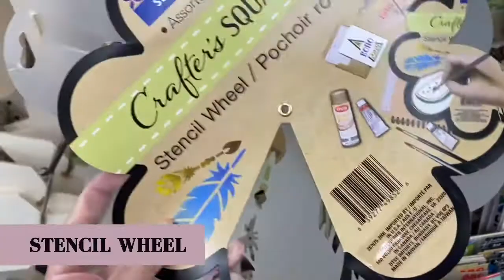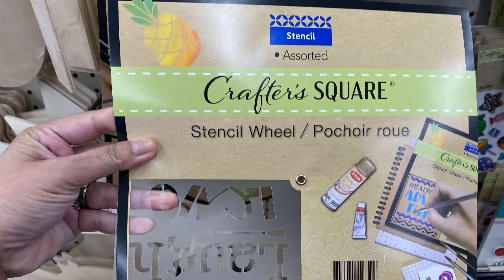Affordable List of Crafting Tool Items with Photos that You Can Find from the Dollar Tree Store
Do you have a Dollar Tree Store near you? In case you didn't know but Dollar Tree has tons of tools and items that you can use for your crafting projects.

Sharing some of the crafting tools that I found when I went to the Dollar Tree store. So in case you are wondering what type of crafting tools that you can purchase from Dollar Tree, I made this short video for you.

▪️▪️▪️ SOCIAL MEDIA ▪️▪️▪️